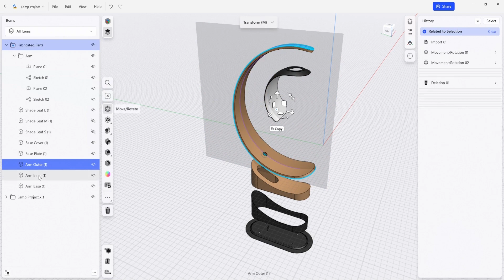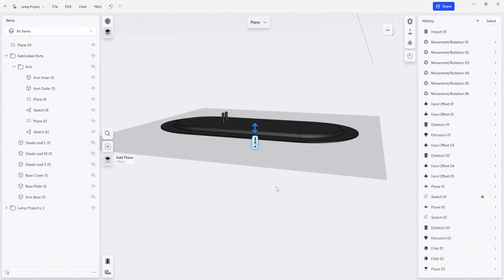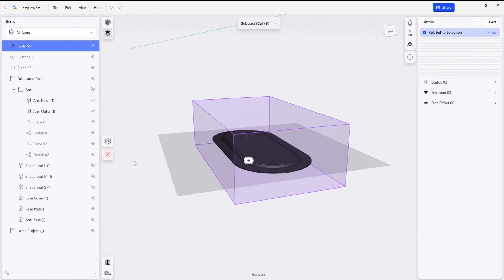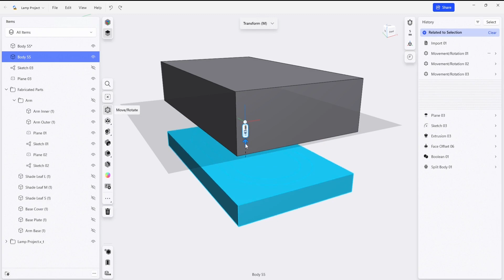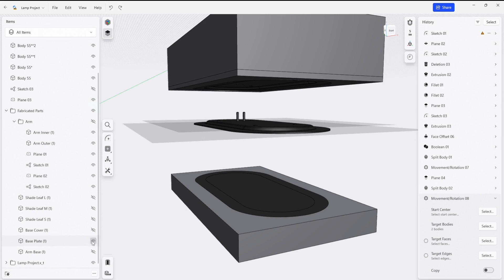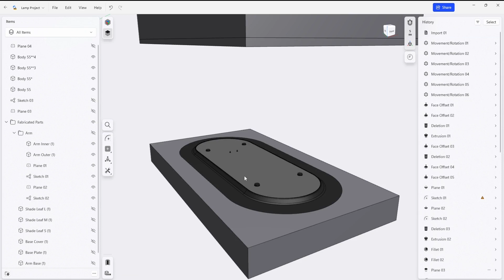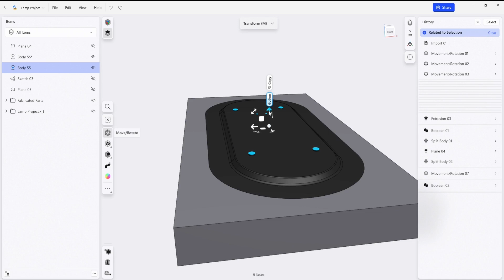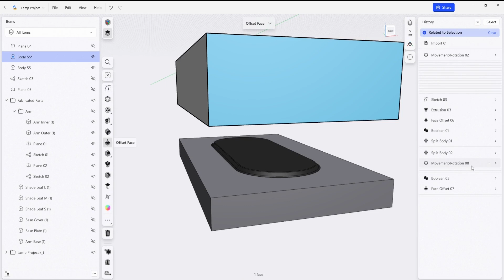Dies and tools for fabricating base plate | Shapr3D Design for Manufacturing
To make a die for a base plate, you’ll form a block around the base plate and use the Subtract tool to create a pocket inside of the block. Adjust design history to reorder steps and adjust additional target bodies.